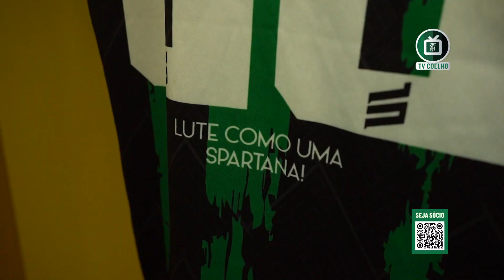Bastidores - América 2x0 Vasco-RJ | TV Coelho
Nação americana, confere aí os bastidores da vitória parcial das SPARTANAS sobre o Vasco-RJ, pelo Brasileirão Feminino A2. (28/06/2021)

Reprodução: Eleven Sports